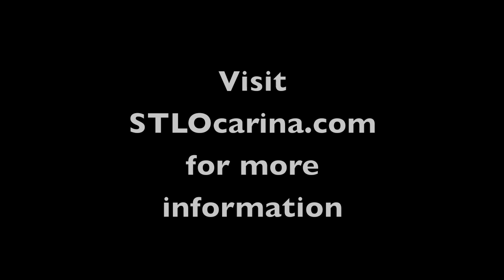STL Nightingale Tenor Ocarina Product Overview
1st Sound Sample:  Twinrova Theme from Ocarina of Time

2nd Sound Sample:  Ballad of the Goddess from Skyward Sword

Shameless Self Promotion XD

Websites!